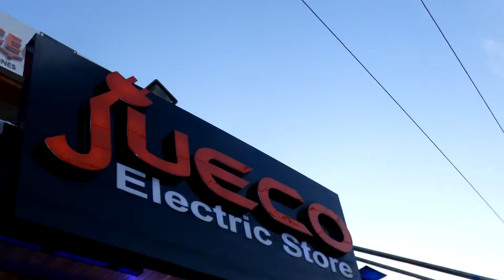JUELCO ELECTRIC STORES SANGOTEDO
MX SMES  Promo Video for Jueco Electric Stores, Sangotedo, Lekki, Lagos.